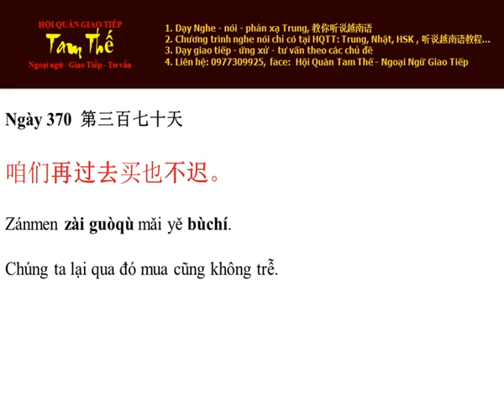Ngày 370 Chúng ta lại qua đó mua cũng không trễ - Nghe Noi Tieng Trung Moi Ngay Mot Cau